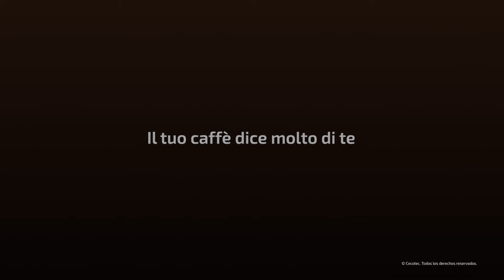Macchina del Caffe - Cafelizzia 790 Steel